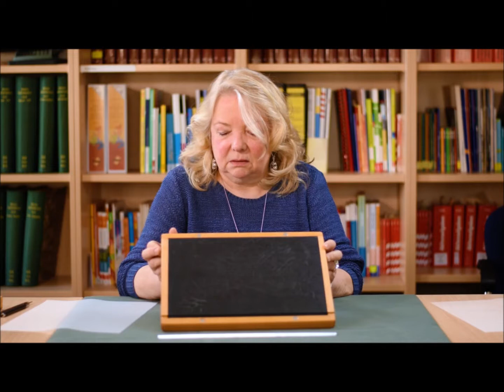FOLGE 2 Geometrie in der Schule: Wie blinde Schüler*innen zeichnen (blista)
Wie blinde Schüler*innen zeichnen (Folge 2 von 8 zum Thema: Geometrie in der Schule).

Damit Inklusion in der Schule gut gelingt!
Für Rückfragen erreichen Sie unser überregionales Beratungs- und Förderzentrum (üBFZ) für den Förderschwerpunkt Sehen an der Carl-Strehl-Schule der blista, blista-Campus, Am Schlag 6a, 35037 Marburg unter der E-Mail: und via Internet